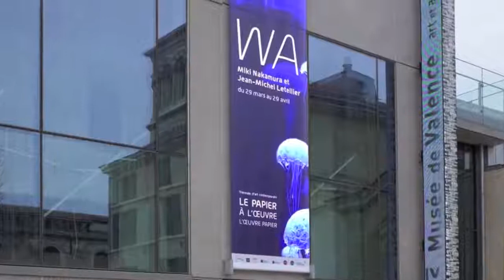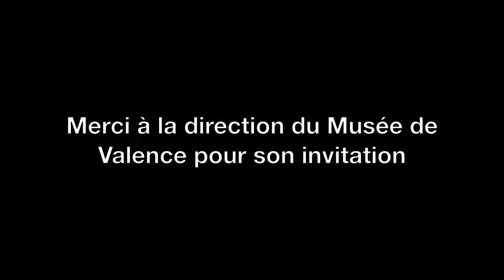photo montage valence